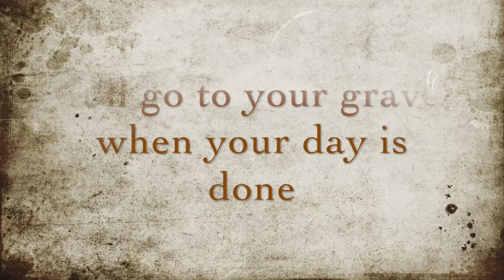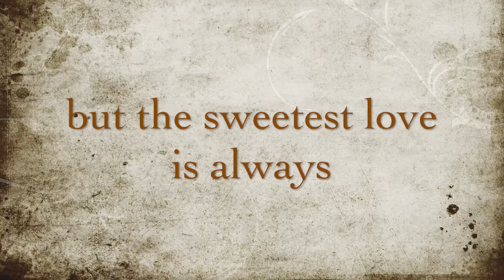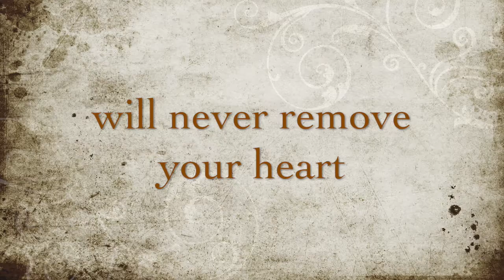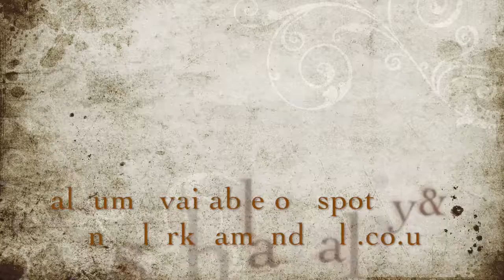LARKHAM & HALL | Land of Kings lyric video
new album 'songs of hurt and healing' available May 2018 from Spotify and iTunes